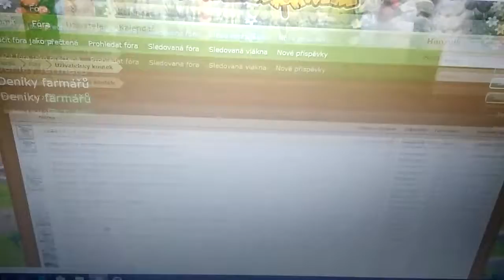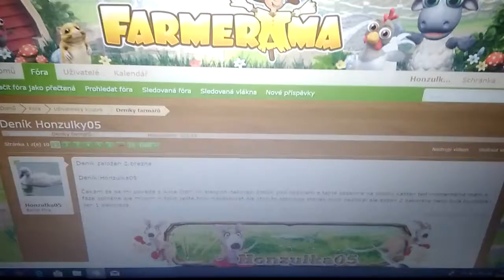Bazalková chroničnost,Kimův karneval a OaD